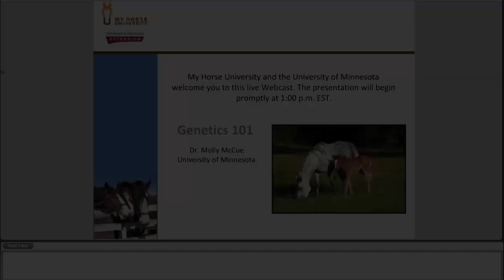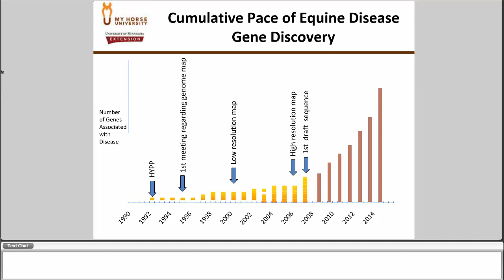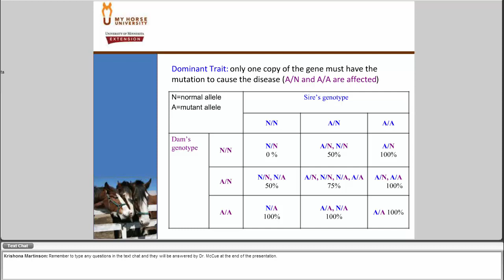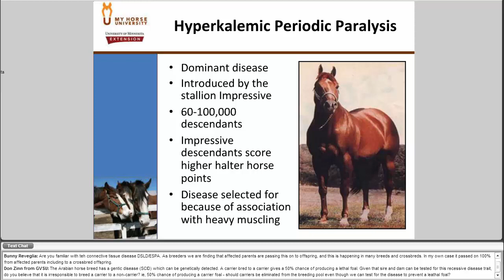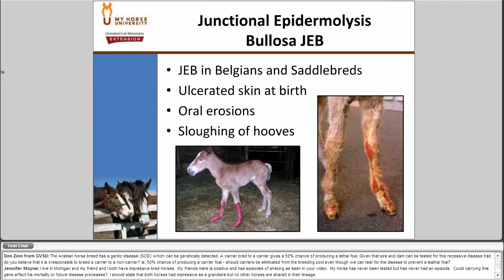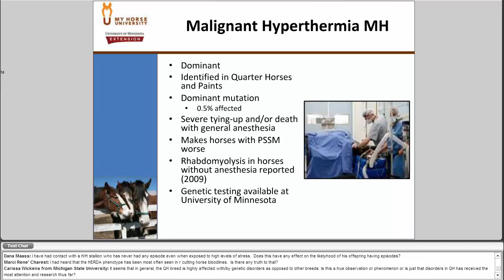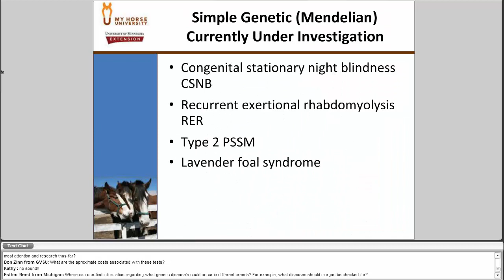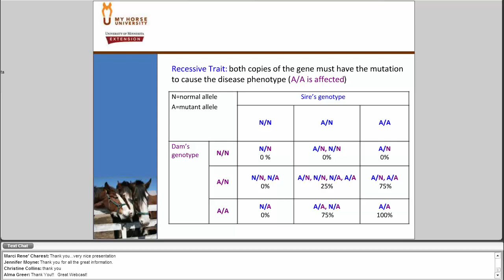Equine Genetics 101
Speaker: Dr. Molly McCue | University of Minnesota
Summary: In this webinar, we will review the basic genetic principles that apply to both desirable traits as well as equine diseases, discuss the diseases that can currently be identified through genetic testing and how genetic testing is being used diagnostically by veterinarians, and talk about the application of genetic testing to breeding programs and how to make sound breeding decisions when there is potential for genetic disease.